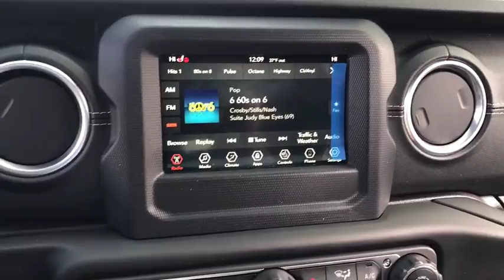2018 Jeep Wrangler Unlimited Antioch, Gurnee, McHenry, Fox Lake, IL Kenosha WI 18610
Bright White Clearcoat New 2018 Jeep Wrangler Unlimited available in Antioch, Illinois at Antioch Chrysler Dodge. Servicing the Gurnee, McHenry, Fox Lake, IL Kenosha WI area.   Used
2018 Jeep Wrangler Unlimited Sahara - Stock#: 18610 - VIN#: 1C4HJXEG7JW174855

Recent Arrival! Priced below KBB Fair Purchase Price! 2018 Jeep Wrangler Unlimited SaharaWe make it easy !!! We are excited to offer you great quality vehicle at a competitive and affordable price. We offer new, used and cerified Chrysler, Dodge, Jeep and RAM vehicles. Come visit Wrangler headquarters! We also carry an extensive selection of used cars, trucks and SUVs by other manufacturers. Our experienced and certified sales staff can point you in the right direction based on your individual vehicle needs. We also offer competitive financing, top tier service and a fully stocked inventory of Chrysler, Dodge and Jeep automotive parts.Here at Antioch Chrysler Dodge Jeep, our motto is  Nobody sells vehicles for less and we stand by that.